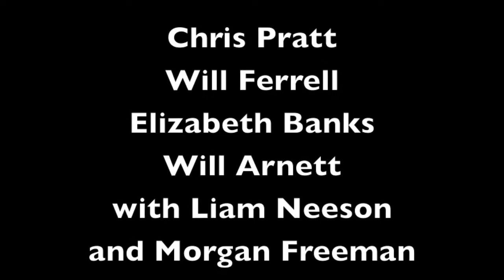Marc's Review of The LEGO Movie Teaser Trailer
Marc gives his 2 cents on the teaser trailer for 2014's The LEGO Movie.